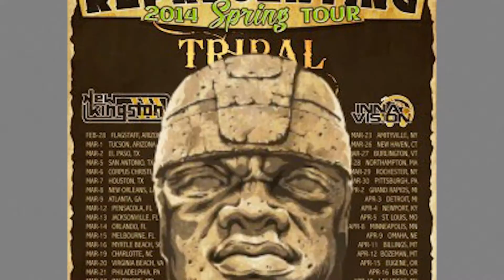Flash Back Friday TRIBAL SEEDs concert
A concert video i made when I covered Tribal Seeds concert at The Baltimore Soundstage for Dc Life Magazine.